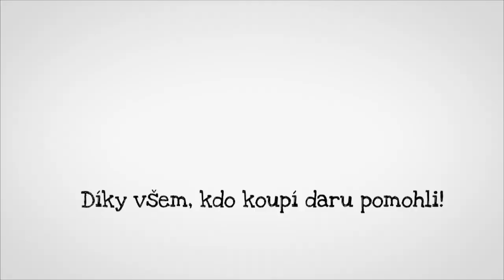Pomáháme kambodžským farmářům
V oblasti Krakor, ve střední Kambodži, umožňují Skutečné dárky dělat velké věci. Podporujeme zde totiž místní amatérské veterináře, kteří pomáhají farmářům ve svém okolí léčit nemocná zvířata nebo pomoci s očkováním. Díky Skutečným dárkům si také některé zdejší rodiny mohou například založit chov kuřat.  Peníze, které za prodej vajec a masa utrží, jsou pro ně důležitým a vítaným přilepšením a šancí na lepší život.

Díky všem, kdo koupí certifikátu pomohli. Podpořte nás i Vy na